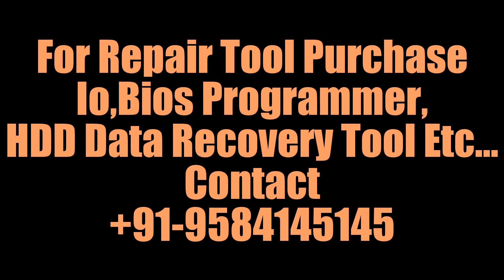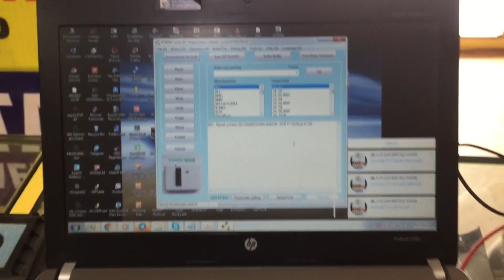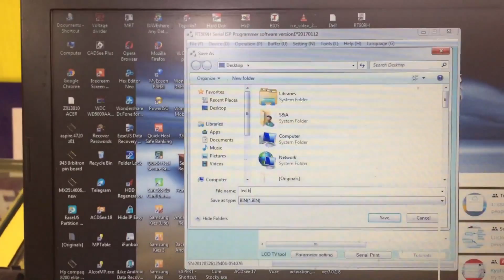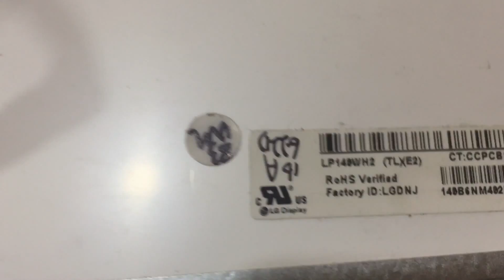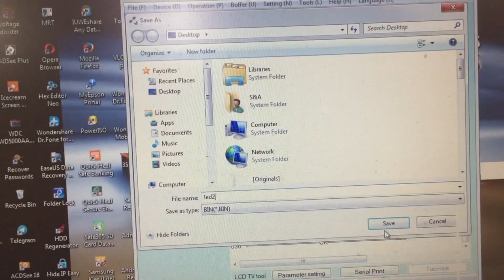laptoprepair How To take out Bios Backup from the Screen By Aditya11ttt &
How To take Bios Backup of Screen By Edid Cable By Aditya11ttt & SatishBhai.